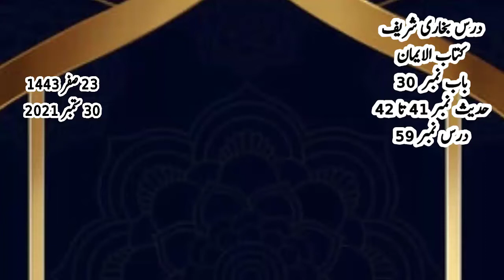Sahih Bukhari . Dars No. 059